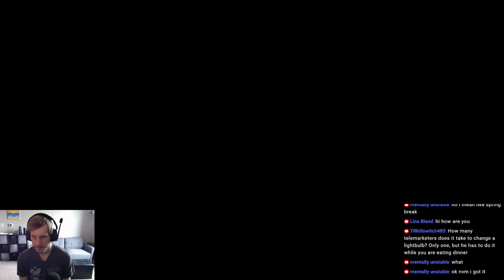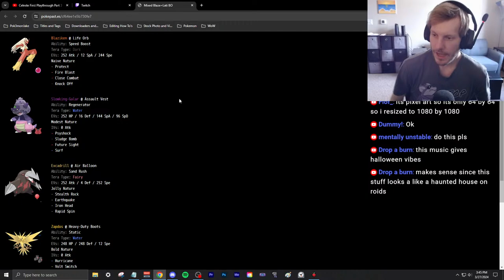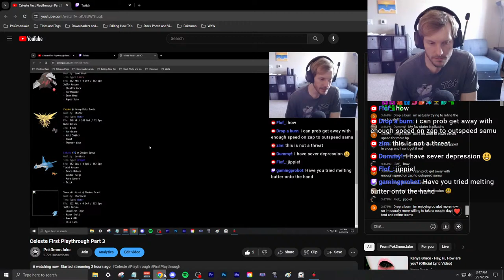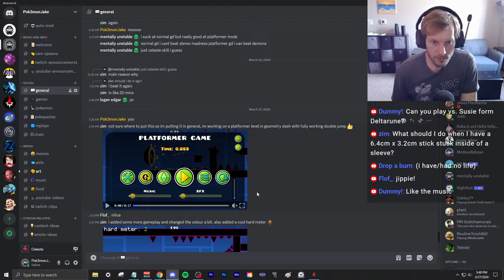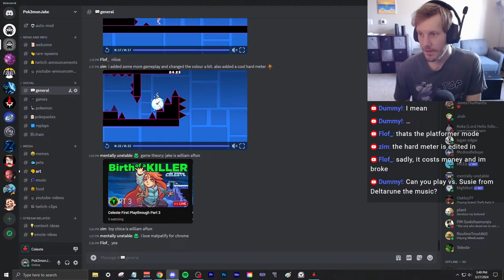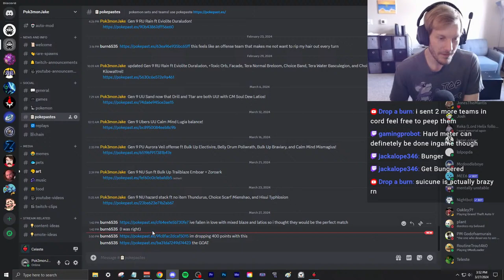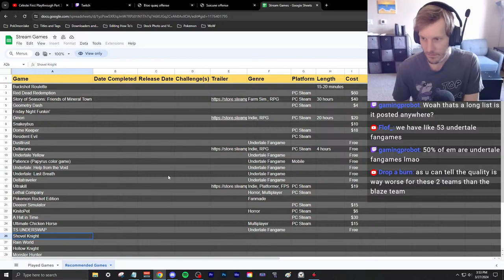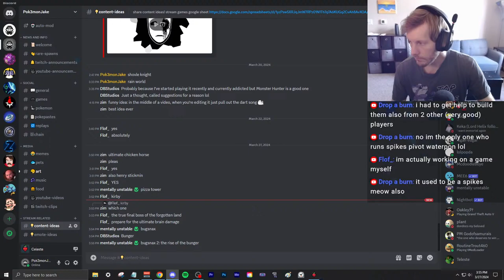Celeste First Playthrough Part 3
Today, we start Celeste! Undertale was a blast, so I wanted to give another game a try and Celeste is one that was recommended! It's also been nice having something to play other Pokemon! Hope y'all enjoy :)

Celeste is owned by Maddy Makes Games.